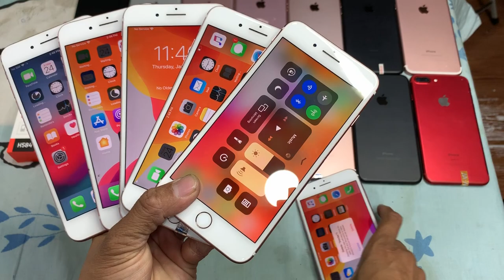iP 7plus 32G $210-$230 កញ្ចប់ ធានាល្អ ថែម​ PowerBank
ចូលឆ្នាំចិន ឆ្នាំថ្មី ជូនពរបងប្អូនទាំងអស់គ្នា សុខភាពល្អ
សំណាងល្អរកទទួលទានកាក់កប មានសុភមង្គលក្នុងគ្រួសារ
ប្រាថ្នាអ្វីឲ្យបានសម្រេចដូចបំណង អរគុណ ពីហាងម៉ាញ៉េទិច
iP 7plus 32G $210 ស្អាតកញ្ចប់ ធានា1ខែថែម​ PowerBank